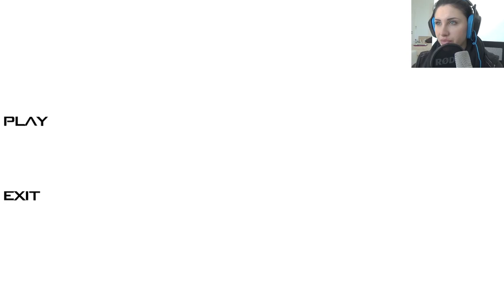Gorilla Simulator - Menschen anfurzen xD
GORILLA SIMULATOR
Spiele einen Gorilla der alles und jeden zerstören und anfurzen muss

LET´S PLAY GORILLA SIMULATOR
Kommentiertes Gameplay von Safitiges Gnu